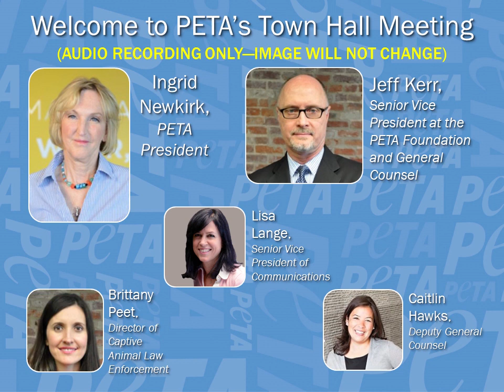PETA US Town Hall March 2020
PETA President Ingrid Newkirk joins PETA Foundation Senior Vice President Jeff Kerr and other senior staff for an in-depth discussion on staying active for animals during the pandemic as well as the trailblazing work of PETA's legal team.